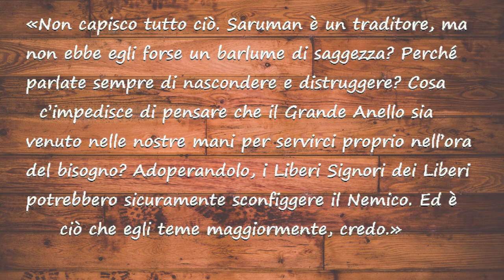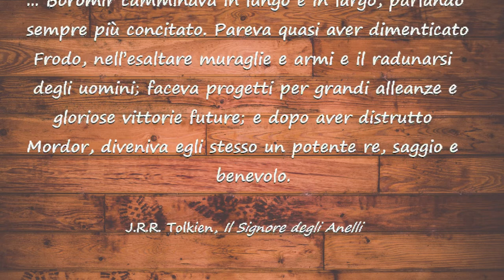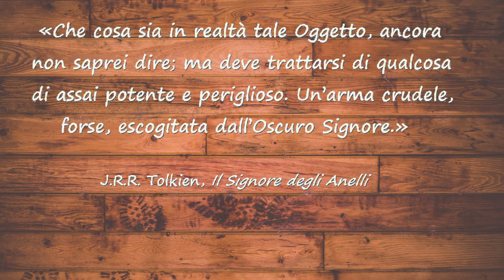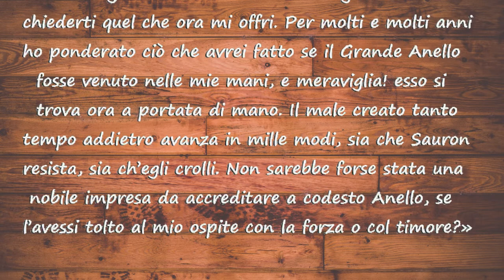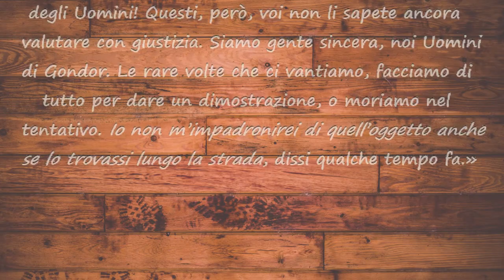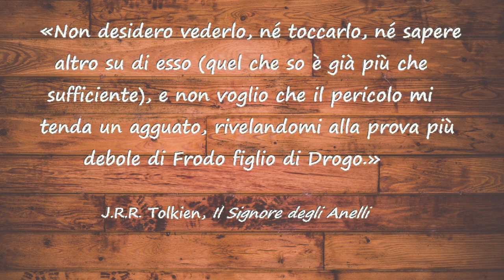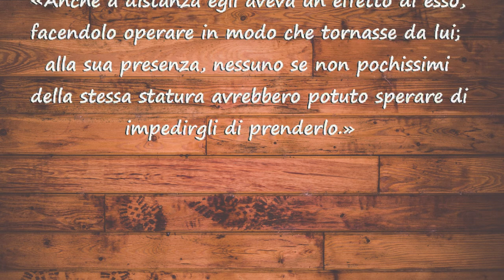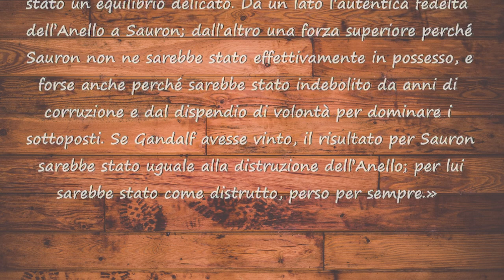Scoprendo Tolkien: TOLKIEN e IL MALE, analisi su Faramir e Galadriel con Nenya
Continua l'analisi mia e di Nenya sull'Anello e i Portatori. In questa seconda parte abbiamo voluto analizzare Faramir e Galadriel, vedendo che effetto ha avuto l'Anello su di loro.

Fammi sapere cosa ne pensi tu!

★Finale: shorturl.at/cdpRV